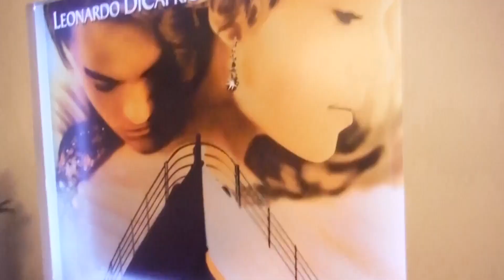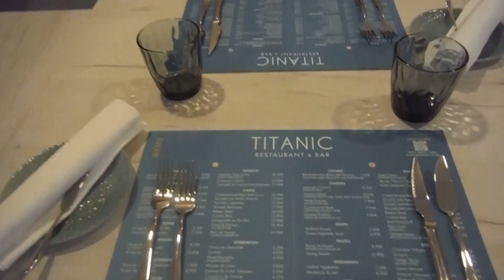Irish Rover Praia da Rocha.. Episode 11..Mixed Bag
Irish Rover Bar Praia da Rocha
Mixed bag...A week in the Life